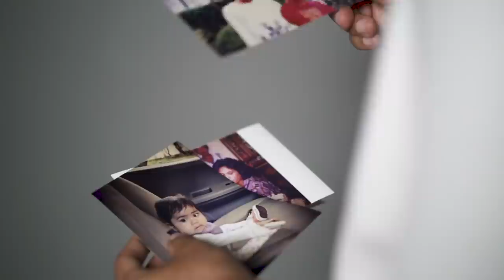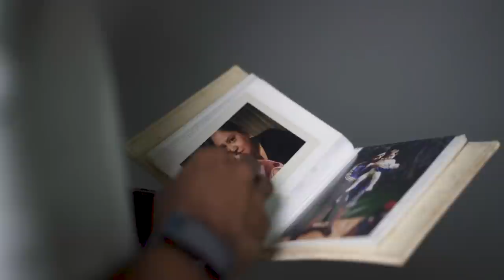“CYCLING SAVED MY LIFE" - FAJAR ARIFAN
Dalam rangka memperingati worldmentalhealthday yang jatuh di bulan Oktober, Fajar Arifan bersama Cannondale Indonesia membagikan cerita perjalanan hidupnya tentang bangkit dari keterpurukan. Kehilangan orang-orang terdekat dalam jangka waktu yang singkat sempat membuat Fajar merasa dunianya hancur. Seiring berjalannya waktu, Fajar menemukan kegiatan yang membantunya mengobati lukanya, perlahan-lahan bangkit, melangkah lagi untuk menjalani hidup.

Selamat memperingati hari kesehatan mental sedunia. Semoga dari cerita Fajar Arifan, kita bisa belajar berdamai dengan keadaan dan mendapatkan semangat untuk terus bangkit setiap kali kita terjatuh.

To honor worldmentalhealthday that falls in October, Fajar Arifan with Cannondale Indonesia shared his life story about rising from adversity. Losing the closest people to him in a short period had made Fajar feel his world fell apart. As time goes by, Fajar finds activities that help him treat his wounds, and slowly rise to live life to the fullest.

Happy World Mental Health Day. Hopefully from Fajar Arifan's story, we can learn to make peace with life and find the motivation to keep standing up every time we fall.

Tentang Cyclomedia
Halo! Kami Cyclomedia, tempat kamu bisa dapetin berita terbaru dan terpercaya seputar dunia cycling dan komunitas cyclists di Indonesia. Stay tune untuk terus mendapatkan konten dan berita eksklusif dari kami.

About Cyclomedia
Hello! We are Cyclomedia, a place to get the latest and most trusted news about the world of cycling and the cycling community in Indonesia.